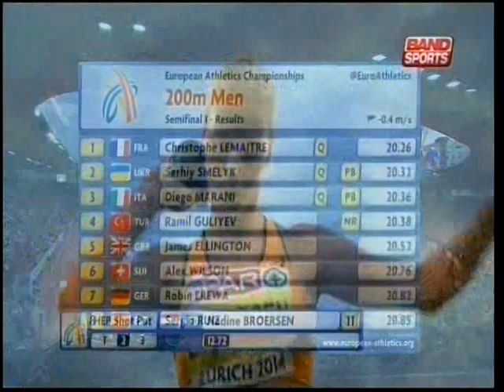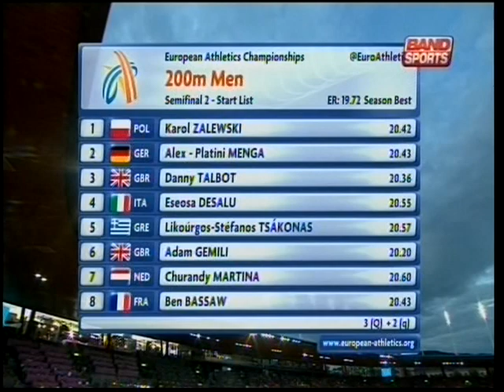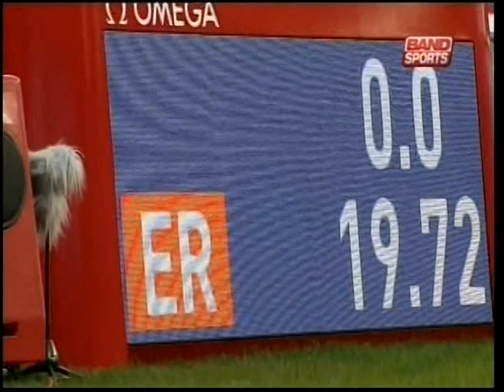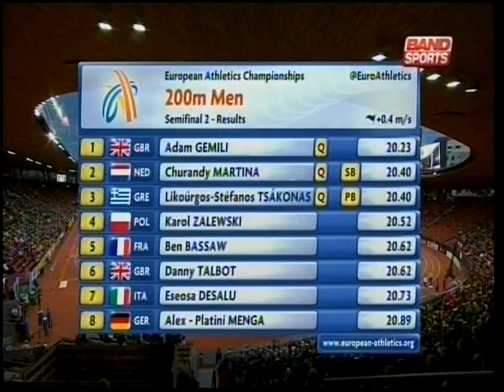Campeonato Europeu de Atletismo - 2014 - parte XX